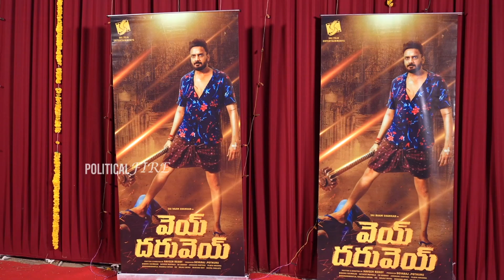Nagachaithanya Title Song Launch of Sairam Shankar Movie | Veydharuvey | Political Fire